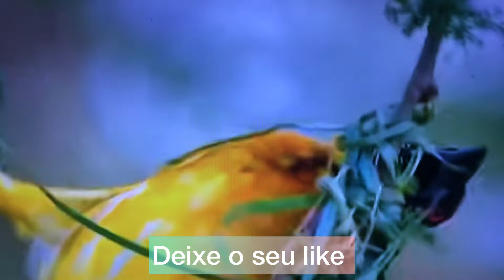Assim é o nosso mundo 🌎 7 do 1 de 2024